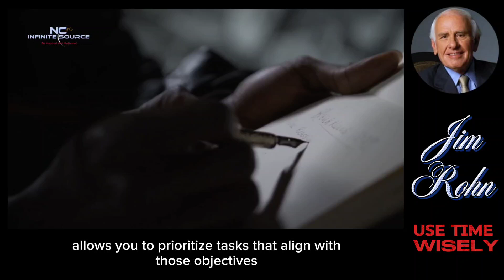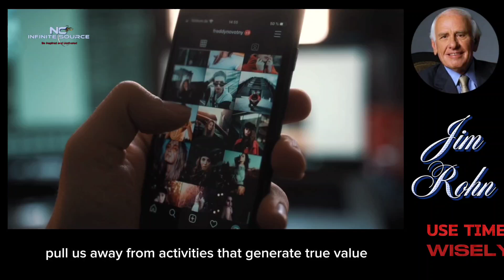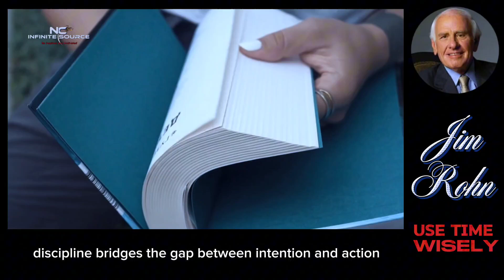Your TIME is Valuable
NC Infinite Source🎯

Live a meaningful life, put value on what is important for the time we have is limited.

Author and Speaker: Mr. Jim Rohn

Special thanks to pexels.com for the quality videos.